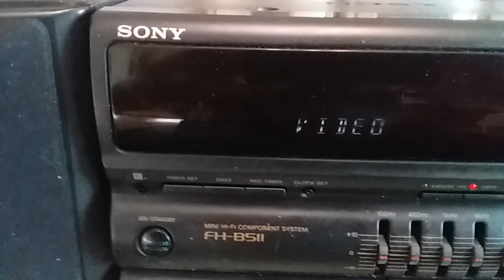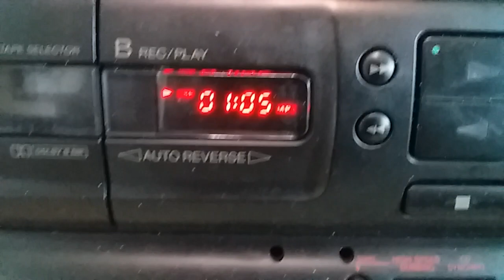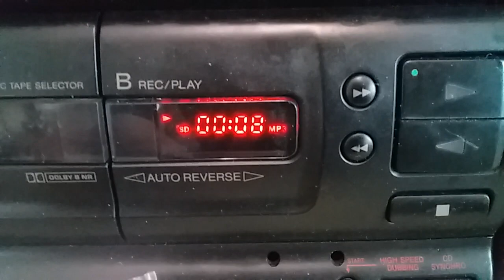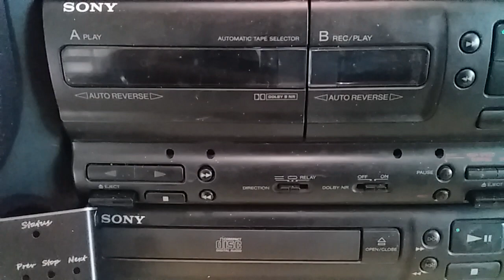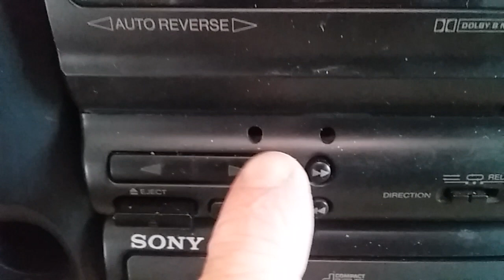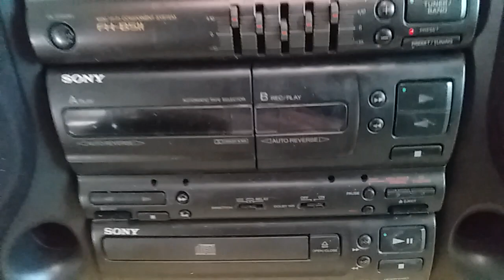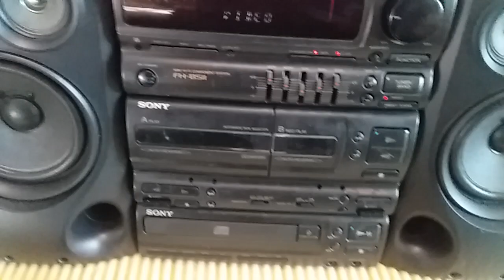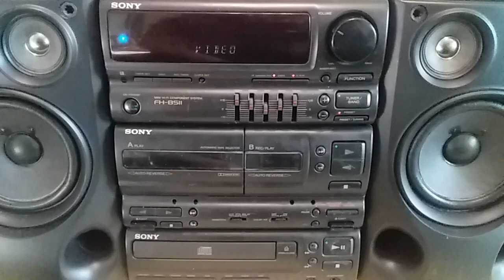SONY FH-B511 (2) Часть 5. USB/mSD/Bluetooth/Remote control/HiFi PLAYER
В заключительной (5-й части) про данный музыкальный центр от тёти SONY FH-B511 я хочу рассказать и показать куда я встроил две китайские приблуды и как ими пользоваться и управлять.